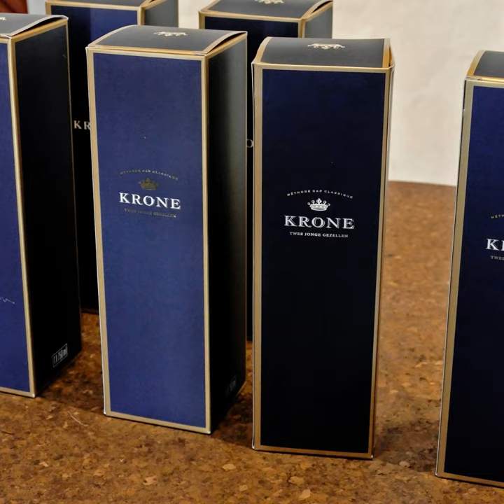KRONE & CHEFS TRAINING & INNOVATION ACADEMY (CTIA)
When one considers the origins of South African wines it is interesting to note that there are fine farms that date back centuries beyond the influx of French Huguenots with their strong traditions of winemaking. Twee Jonge Gezellen in Tulbagh takes its place among these elegant historic estates dating back to the 1700s when the governor of the Cape Willem van der Stel needed to drive expansion beyond Cape Town to the Winterberg, Witzenberg and Roodezand areas. Originally Twee Gezellen was one of these 14 farms which were developed. Wine production only began in the 20th century and at Twee Jonge Gezellen in their brave pioneering spirit they were responsible for the development of cold fermentation - a first. Another first, Twee Jonge Gezellen has the honour of being the first underground cellar in Africa.

The devastating earthquake in 1969 was responsible for delaying the production of Krone by 20 years. Finally and to much acclaim South Africans were able to enjoy the first Krone Borealis vintage (1987) in 1991. Since then visitors to the Cape are now happily able to appreciate the new generation and much admired Cap Classique range with all its nuances and sense of place.

The tradition continues with celebrated Winemaker Stephan de Beer who grew up in Tulbagh. He has achieved the distinction of being nominated as the 2020 Diners Club Winemaker of the year for his 2017 Krone Borealis Vintage Cuvée Brut - an impressive achievement!
One of Stephan de Beer’s ambitions was to carve out a career as a Cap Classique specialist and this he has achieved splendidly.

Mount Nelson Reaching for Young Stars with the Chefs Training and Innovation Academy (CTIA)